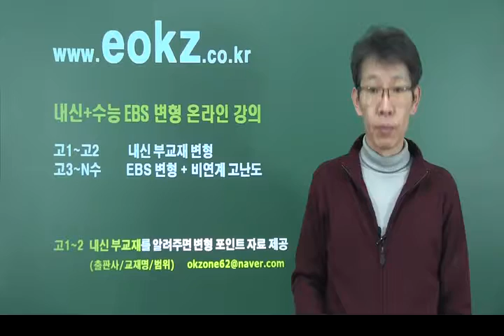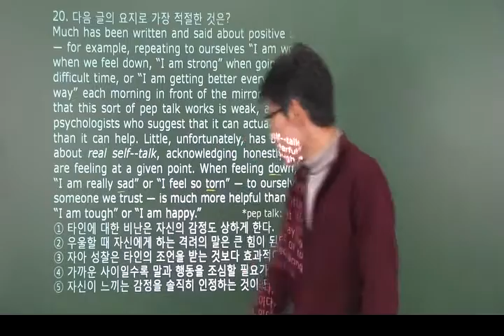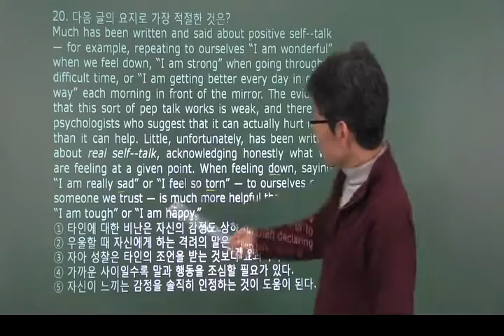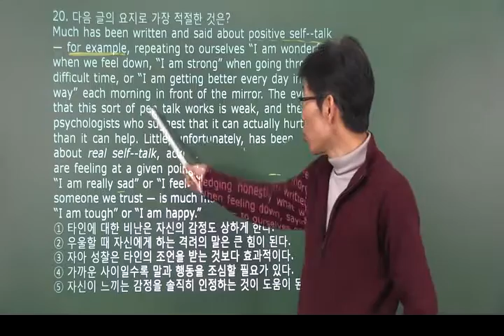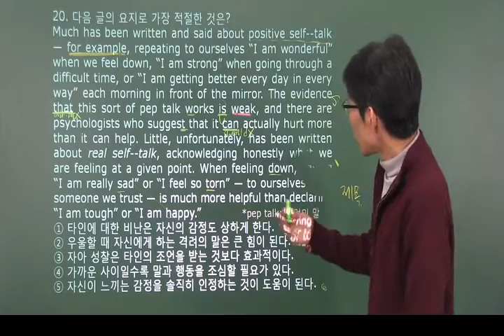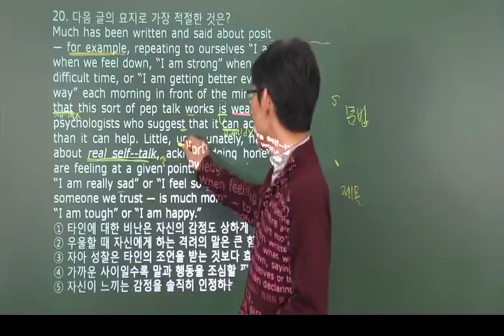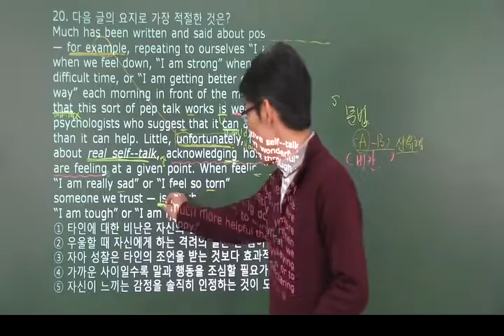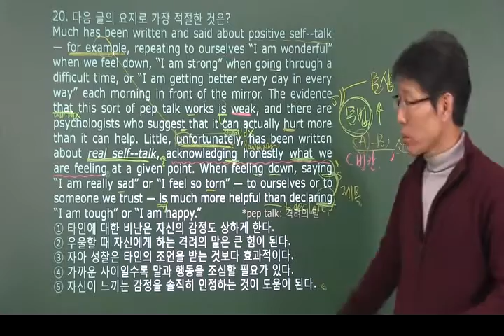[eokz] 2017 년3월 고2 영어 모의고사 내신변형 20번 – 오길준